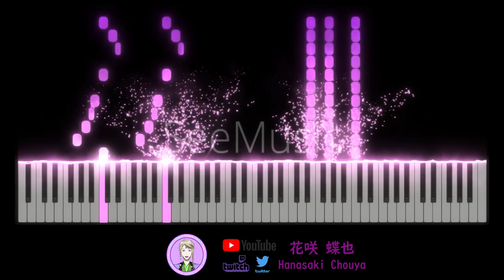[可愛いだけじゃない式守さん/式守同學不只可愛而已/Shikimori's Not Just a Cutie]主題曲OP なすお☆ – ハニージェットコースター (Honey Jet Coaster)